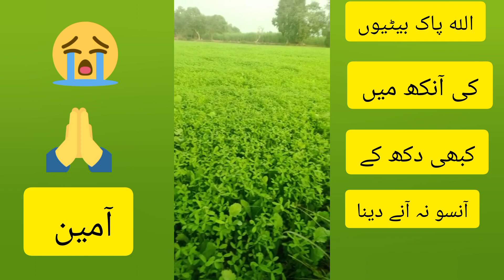Haiy O Mere Dadiya Rabba 🙏😥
aslamo alaikum...
aj mn beti py baat kru gi vlog mn jiska koi ghr nhi hota phir b beti k naseeb ka khaty b hn or beti py zulam b krty hn meri video ko beti k liey subscribe kren like kren or share kren taky sab beti ko piar or izzat den... 🙏😥